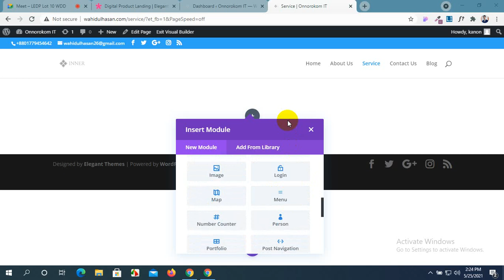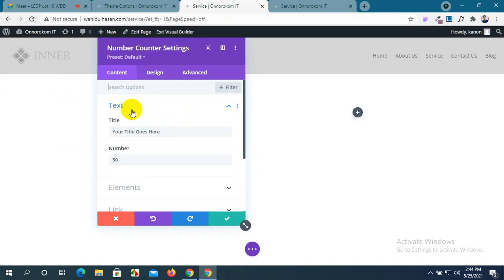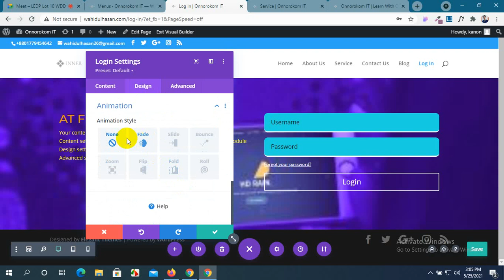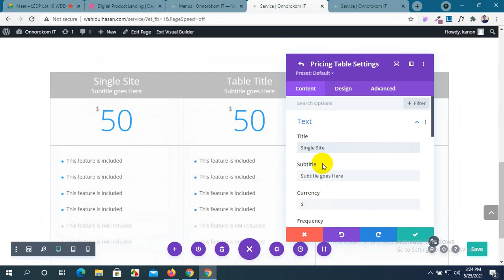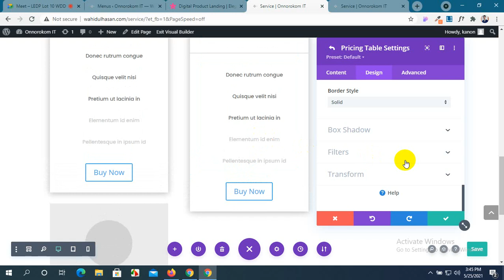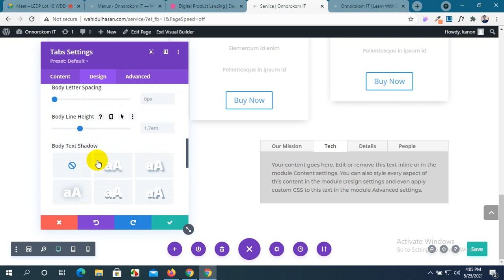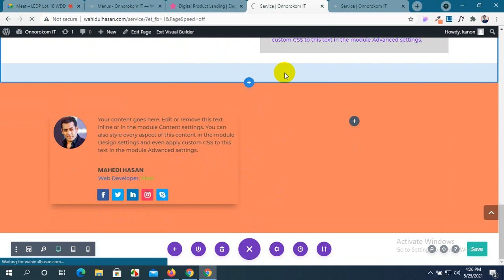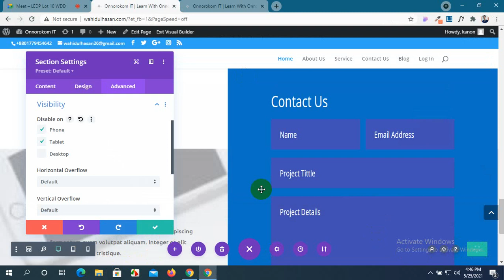WordPress part 07 Daudkandi 02